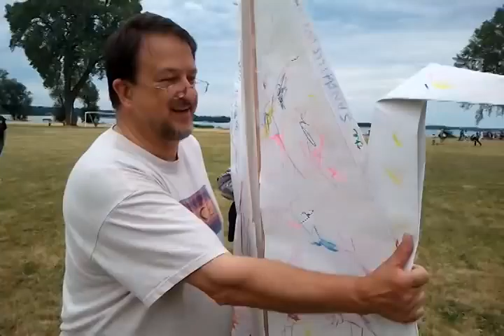Procession of the Species, Starkweather Solstice Festival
Procession of the Species, an annual parade of costumed revelers dressed as their favorite animals.  Starkweather Solstice Festival, Olbrich Park, Madison, Wisconsin.  6/23/12.